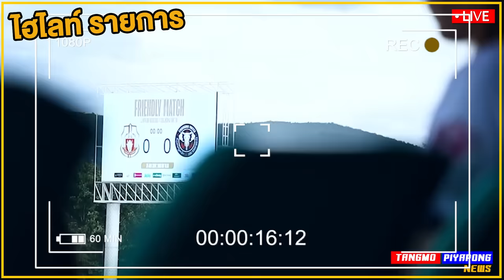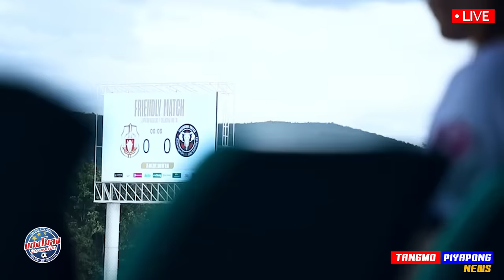ด่วน สะเทือน !! เนวิน พูดขนาดนี้ / ข่าวดี ทีมชาติ โกอินเตอร์ / งานเข้า ลำพูน สนามใหม่ ใช่ไม่ได้